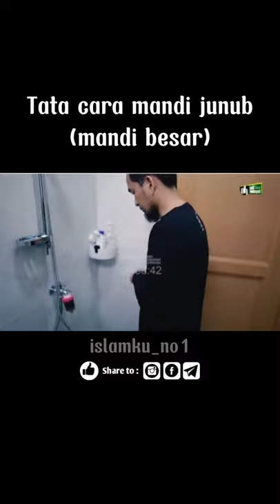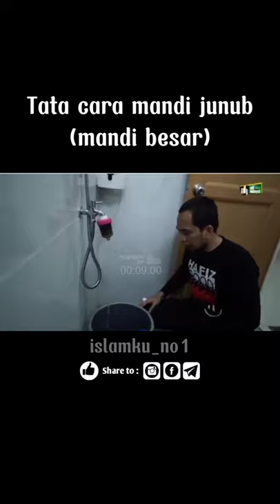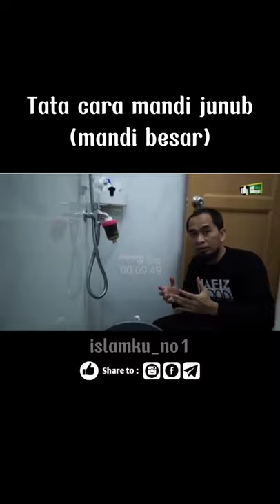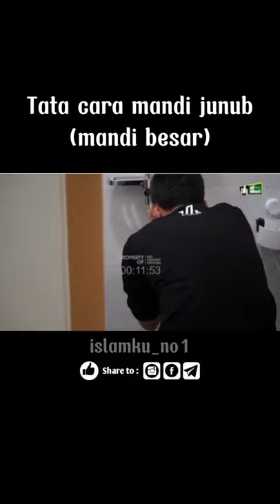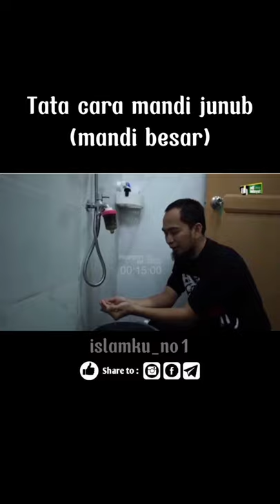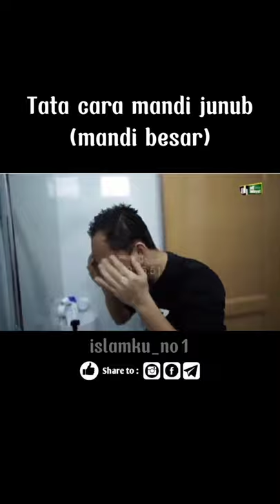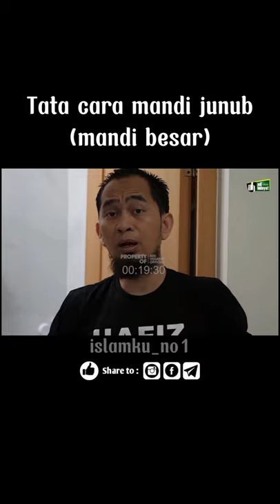Tata cara mandi wajib (mandi junub) || ustadz Adi Hidayat